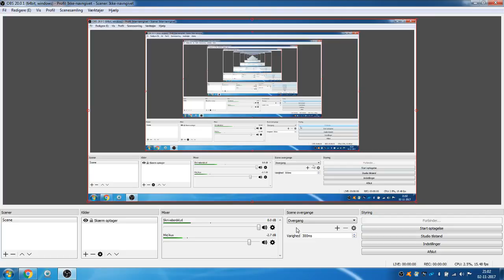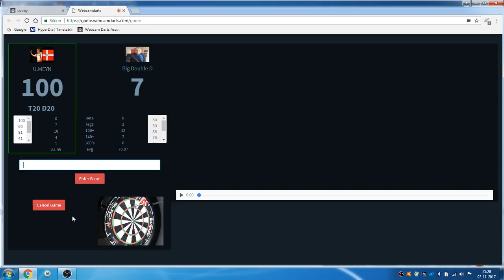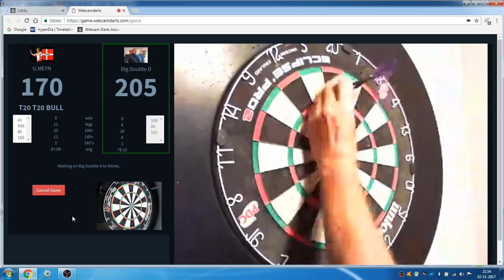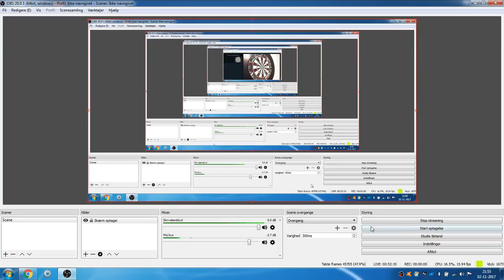WDA World Cup of darts Final U.MEYN vs. Big Double D